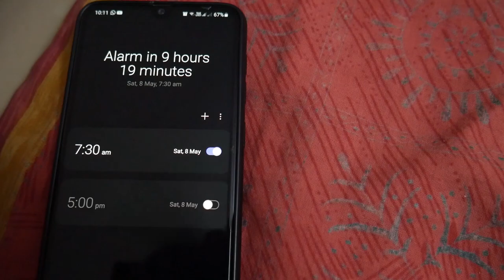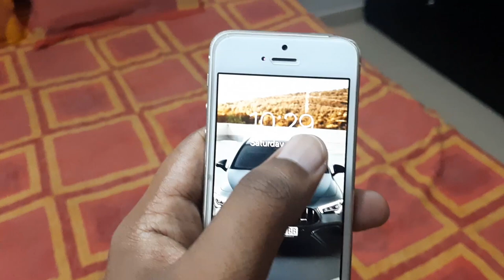My Dog🐕 | Golden Retriever | Monthly Expenses | Disadvantage | Ownership Review | தமிழ்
For any business & Promotional enquiries Contact 👇🏻
Or
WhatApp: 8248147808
Always need your love and support 🙏🏻